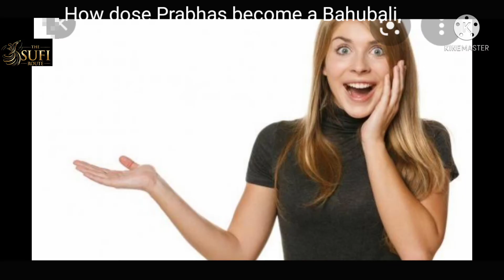made by Sufi_Jamsed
how does Prabhas become Bahubali,
video
# motivational video
# Bengali